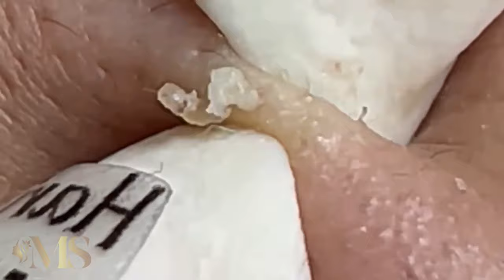تلميع وتنظيف الجلد الطبيعي المدو 08 #